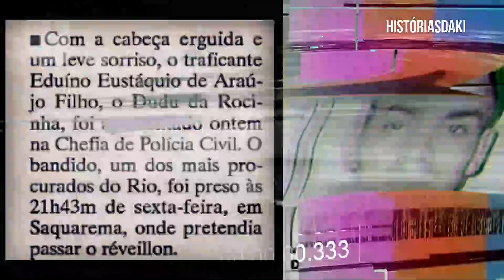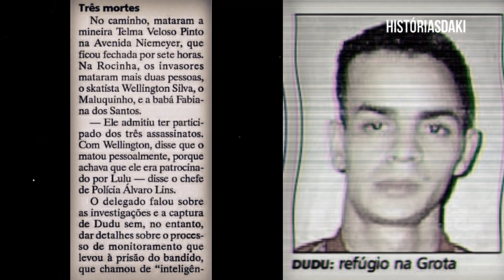ENTREVISTA COM DUDU DA ROCINHA E ELE ASSUME TUDO